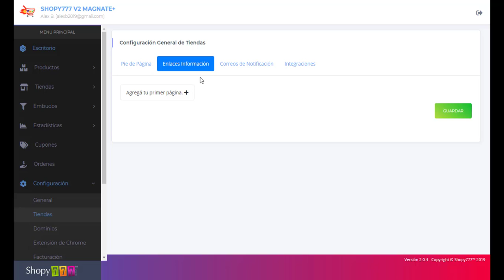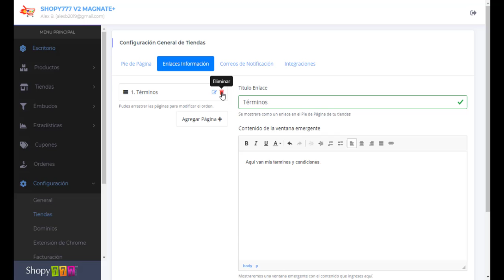🔥Enlaces Información ► Configuración ► Plataforma ECOMMERCE Shopy777